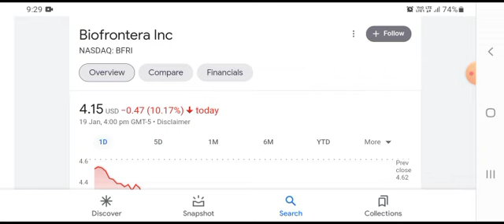BFRI Stock Will Make Millionaires! ( BFRI Stock Analysis ) | Biofrontera Stock Price Prediction